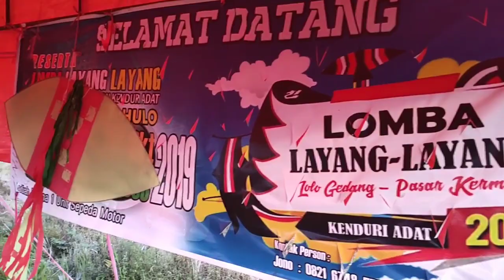Lomba Layang-Layang Hadiah Motor di Desa Lolo Gedang | Kerinci